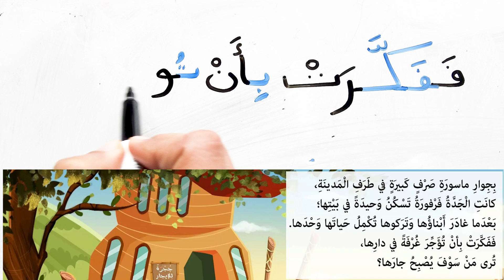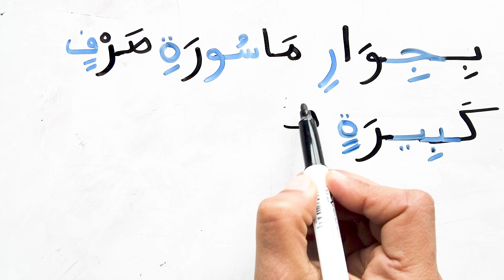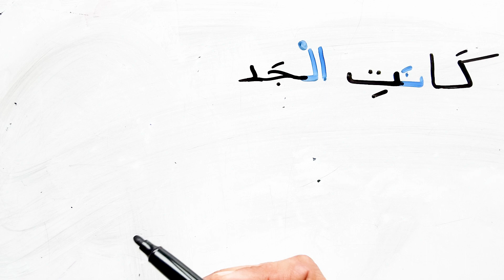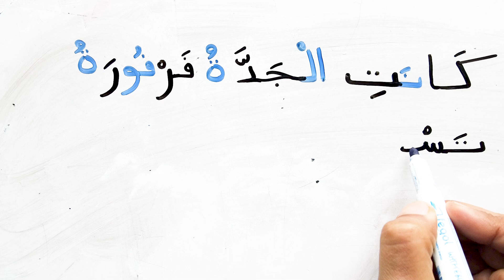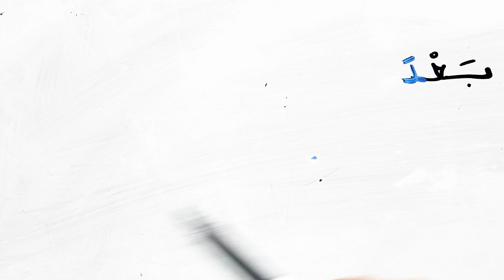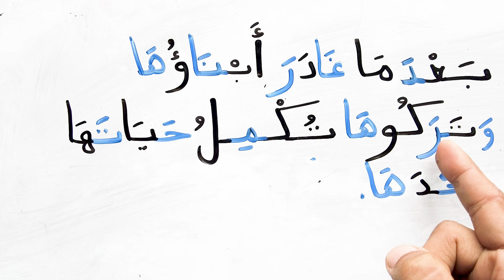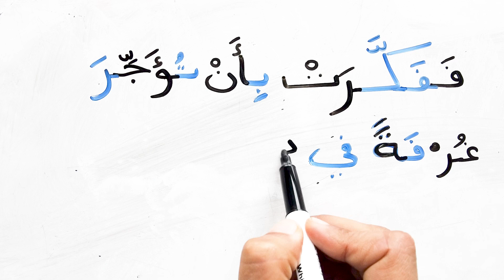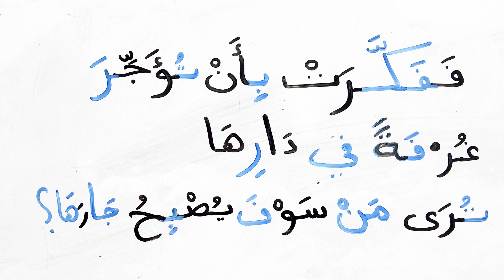احترف الاملاء اقرأ واكتب معايا كلمة كلمة حرف حرف من الكتب تعليم القراءة والكتابة